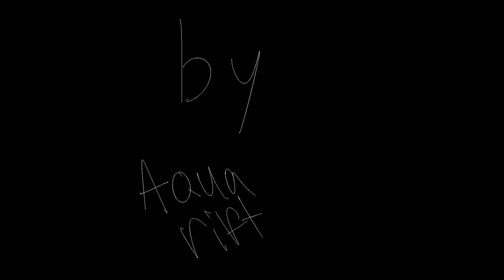In The Name of Love [Meme]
YAAAH, I finally uploaded something wow